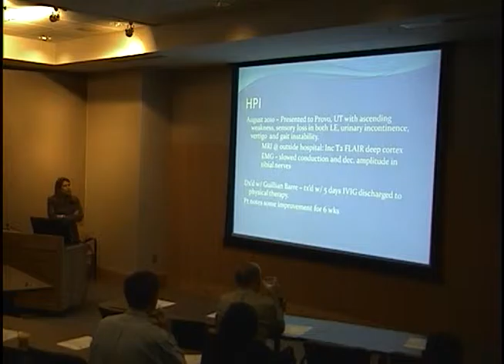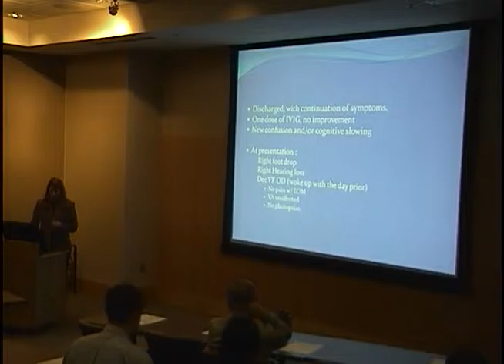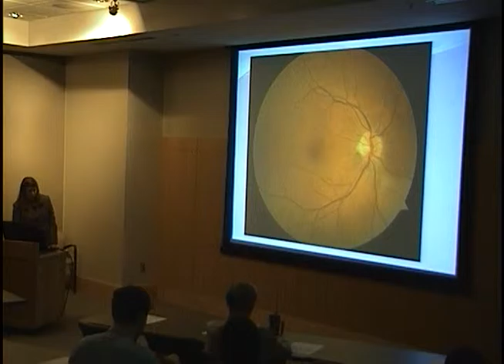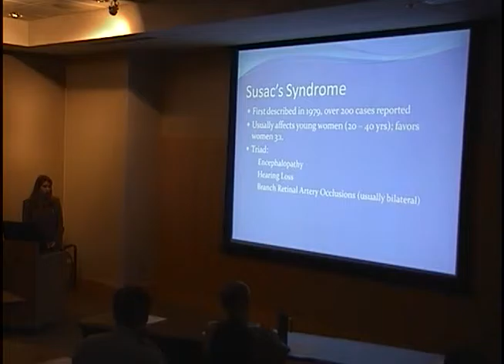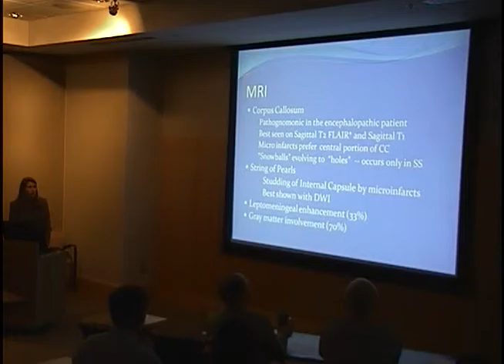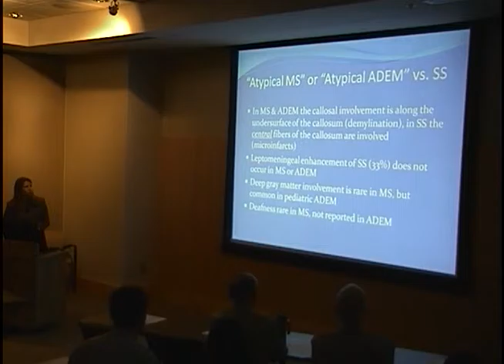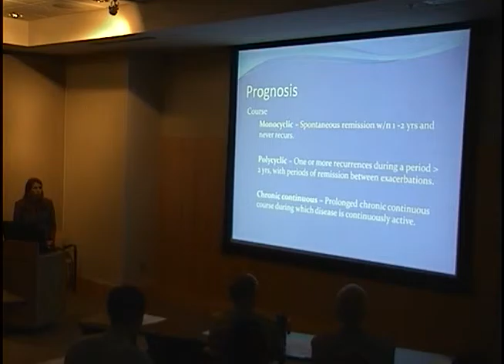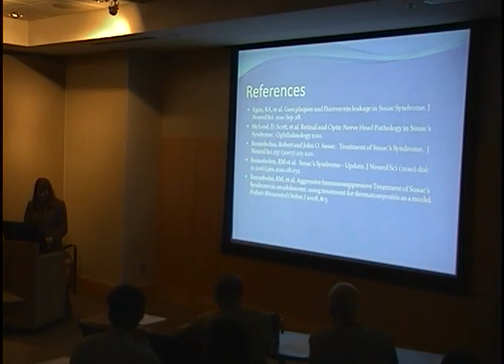Visual & Hearing Loss, is it MS?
Title: Visual & Hearing Loss, is it MS?